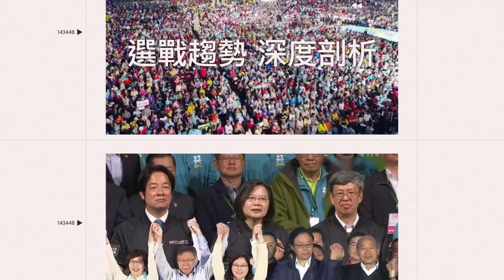畫面曝光！F.I.R 阿沁 嫩妻涉毒移送北檢爆衝突 花花 被抓著衝進地檢署｜三立娛樂星聞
★訂閱【女孩要幹嘛】甜寵浪漫戲劇看到飽